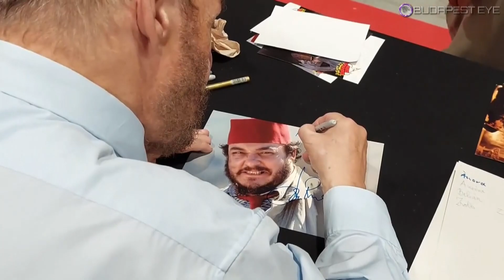John Rhys-Davies on Lord of the Rings, Indiana Jones and living in the Isle of Man | ITV News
Hollywood actor John Rhys-Davies sits down to talk about the legacy of Lord of the Rings, the upcoming Indiana Jones film and living on the Isle of Man.